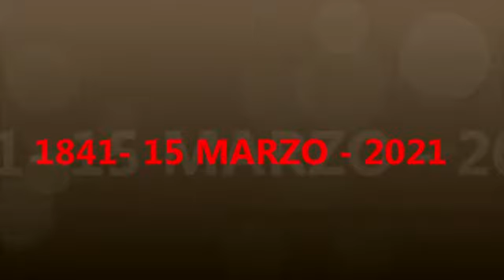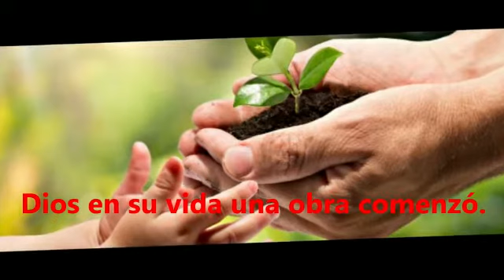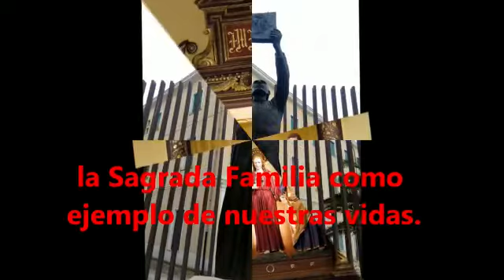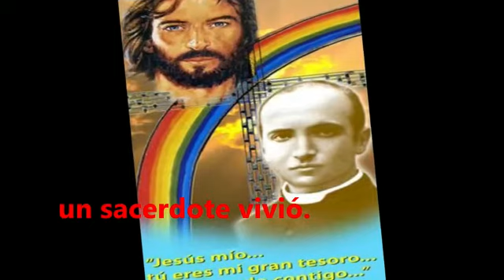Sagrada Familia Spoleto. 15 de marzo. Fiesta Natalicio Beato Pedro Bonilli